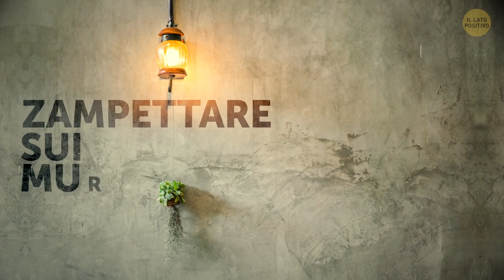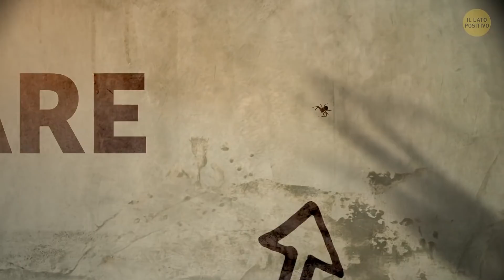Se Vedete Questo Insetto, Tranquilli, è solo un Ragno!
Le zecche sono tra gli insetti più temuti al mondo. E sono dovunque! Nei parchi cittadini così come nel giardino di casa tua. Certo, è difficile vederle ad occhio nudo sui muri di casa, ma eccone una, proprio lì! ah, no è un ragno-granchio! Facilmente riconoscibile dalle zampe anteriori più lunghe di quelle posteriori, un po' come un granchio, già. Deve averlo notato anche lo scienziato che gli ha dato il nome! Quello e anche il modo in cui si muovono, spostandosi di lato, proprio come i granchi.

A prima vista però sembra proprio una zecca. Ma con un po' di attenzione le differenze si vedono chiaramente. Come tutti i ragni, il nostro amico ha il corpo diviso in due sezioni. Una zecca invece ha il corpo tutto d'un pezzo. Ora, prendi una lente di ingrandimento e guarda bene! Il ragno granchio ha 8 occhi. Le zecche nessuno. Il loro mondo non è fatto di immagini ma di odori. Le zecche sono insetti parassiti e si nutrono del sangue di qualsiasi animale, esseri umani inclusi! Al ragno granchio il tuo sangue non interessa. Quindi non fargli del male. Anzi, può esserti d'aiuto dentro casa!

EPISODI:
Come riconoscere un ragno granchio 1:11
Cosa mangiano i ragni granchio? 2:30
Sono velenosi? 3:38
Il ragno granchio gigante! 3:49
Fulgora Laternaria 4:16
Il bruco della falena sfinge 4:49
Il ragno dalla faccia sorridente 5:26
L'insetto foglia 6:07
La mantide fantasma 6:42
L'insetto stecco 7:10
La falena con i tentacoli 8:11
L'insetto troll 8:55
Il bruco della falena smeraldo 9:26